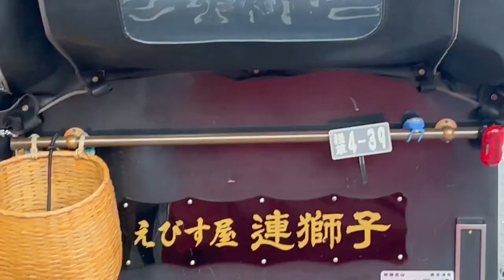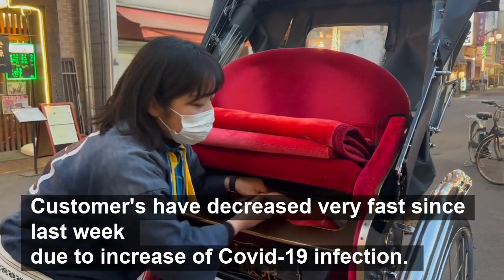Tokyo Asakusa Rickshaw Tour Cute & Beautiful Japanese College Girl pull me and talk in Asakusa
This is a English subtitled video of a original Japanese language (English mixed) video publish earlier by me. in Youtube. Feb 4, 2022

Links of some of the Jinrickshaw operator's/companies in Tokyo Asakusa, Ryogoku and Ueno area

Ebisuya えびす屋  :  Has widest coverage across Japan with services available In Fukuoka to Hokkaido Incl. Kyoto

.and may be more